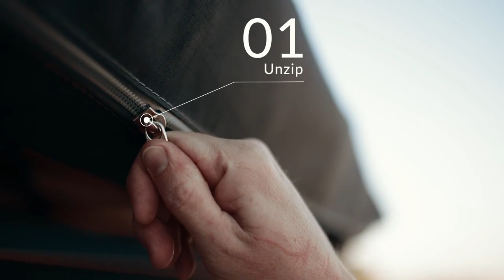RLD Design Ghost 360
The new RLD GhostAwn 360 is the only true 360-degree awning in the United States, and is completely self-supporting, making it one of the simplest and fastest awnings to deploy and use as well. Completely UV-resistent, waterproof, lightweight, and wind-tested, the GhostAwn 360 is a game changer when it comes to shade and protection from the elements.

Mototesto Overland Equipments Philippines overland rig builder
🏙 432 F. manalo st. corner J. wright Brgy Batis. San Juan City